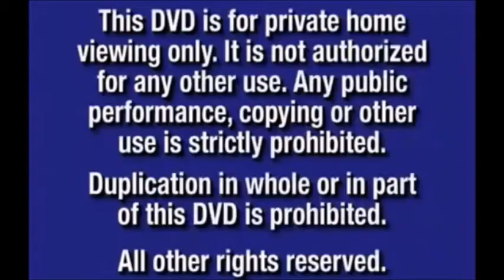Universal Pictures Logo 1997